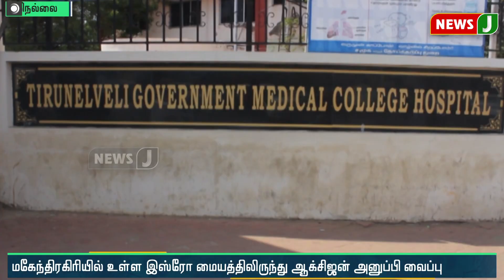மகேந்திரகிரி இஸ்ரோ ஆய்வு மையத்திலிருந்து ஆக்சிஜன் அனுப்பி வைப்பு